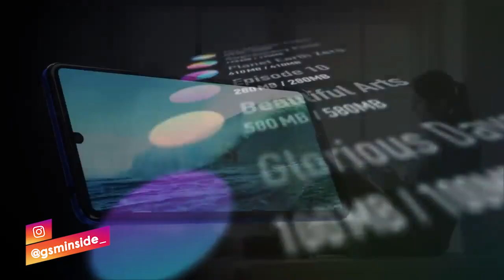SIAP NAIK KELAS!!! Sharp AQUOS R6! Akan Hadir Dengan Kamera Leica Sama Seperti Huawei! Masuk Indo???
Sharp memang bukan merek ponsel yang terkenal di banyak pasar, tapi sudah pasti populer di Jepang. Informasi terbaru yang dibagikan oleh seorang leaker kamera mengungkapkan bahwa pabrikan Jepang tersebut bersiap untuk meluncurkan ponsel Sharp AQUOS R6 pada 10 Mei